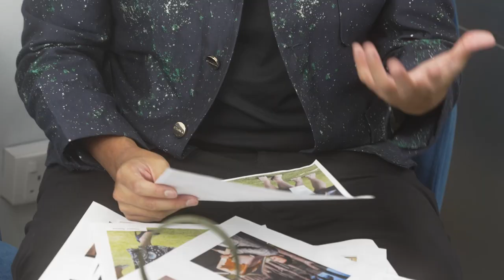ETHAN K - DESIGNER DIARIES - THE DUCHESS (SHORT VIDEO)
ethank designerbag luxury luxuryhandbags #newcollection